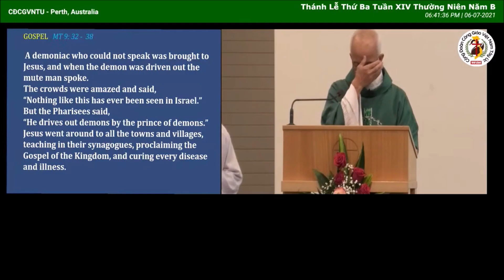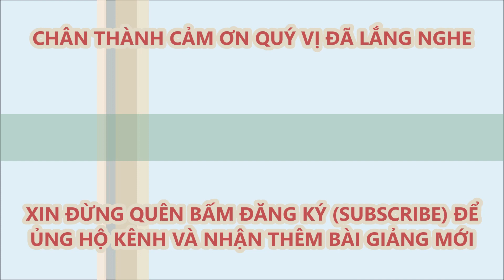Cuộc chiến gay cấn của CHÁNH TÀ trong ĐÊM TỐI-Lm Micae Phạm Quang Hồng